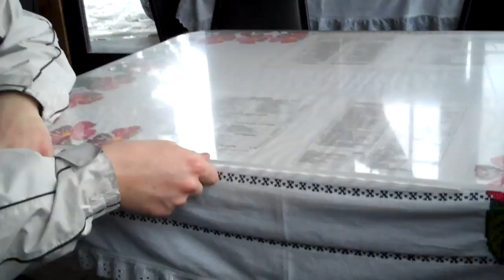Snow Play (Big Bear Mountain Snow Tubing Part 2)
Some friends and I went snow tubing at Big Bear Snow Play located at Big Bear Mountain.

Featuring Sheri Bradford, Jesse Chapman (that's me), Ignatius Foley, Josh Henson, David Sigurani, and Brandon Tenney.